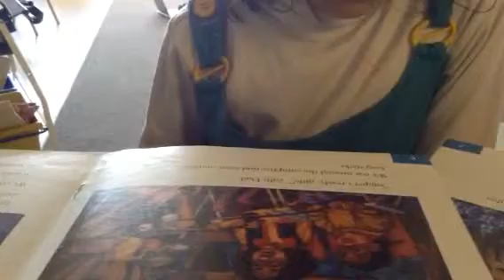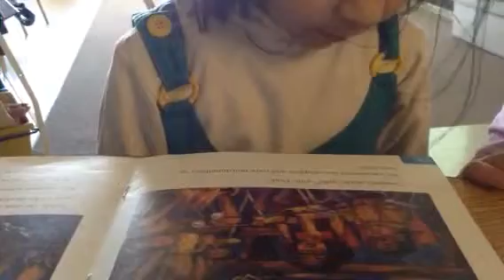Guided Reading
Reading